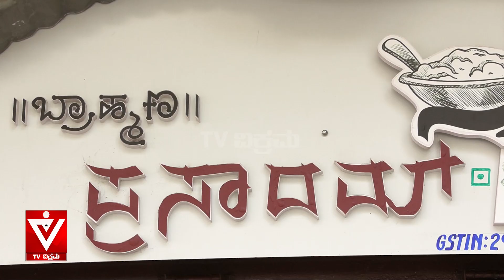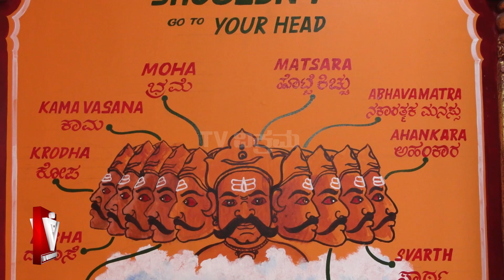ಇಲ್ಲಿ ತಿಂಡಿ ಕೇಳಿದ್ರೆ‌ ಪ್ರಸಾದ ಕೊಡ್ತಾರೆ...!|Kesari bath|Shwetha|Tv Vikrama